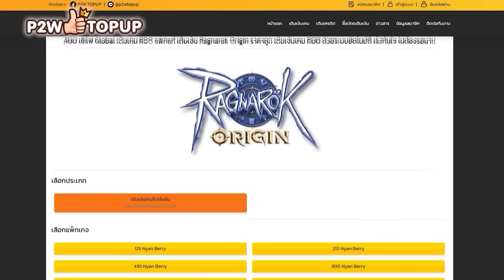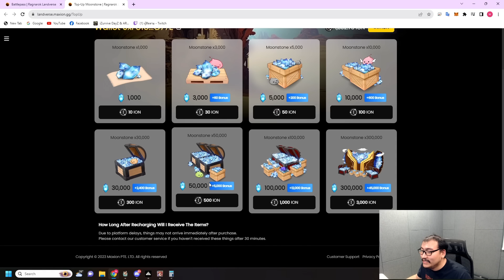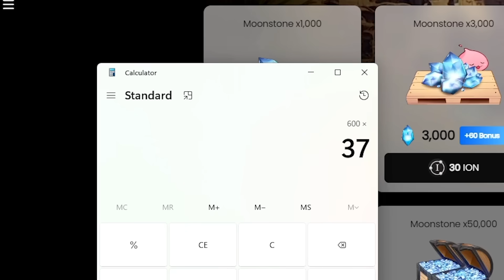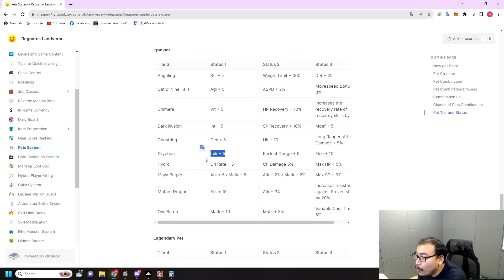ไปหมดล้า ตู้เย็นก็จะไม่เหลือล้า จัดไปอีก 22K เหมือนเทลงแม่น้ำ Ragnarok Landverse